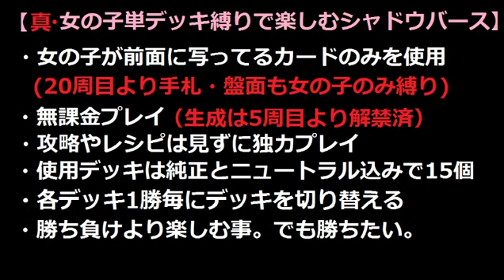真・女の子単デッキ縛りで楽しむ【シャドウバース】純正超越ウィッチーズ＠20目 VS ヴァンプ【Shadowverse】実況Part509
まだまだヘタクソです(´ω｀)